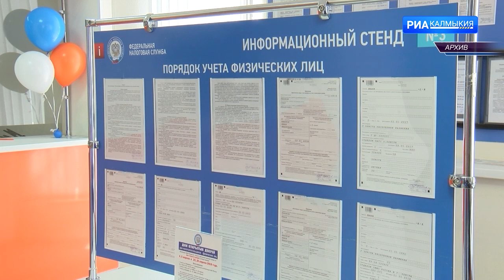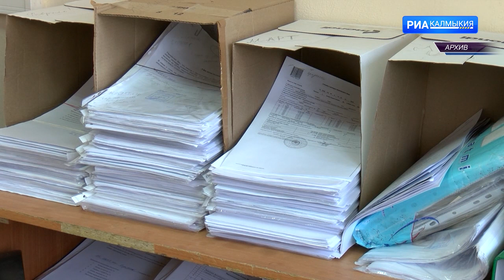Подать декларацию 3 -НДФЛ онлайн - самый быстрый и удобный способ mp4